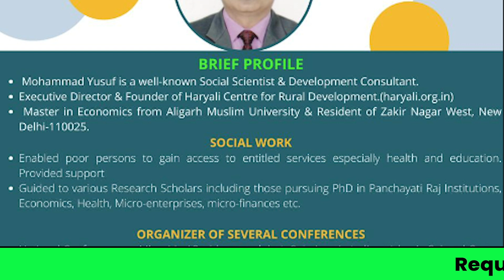Hariyali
Our Team:-
• Video Editor: Shikhar Verma
• Cameraman:
• Anchor/Producer:
• Follow Anchor on Instagram /Twitter :